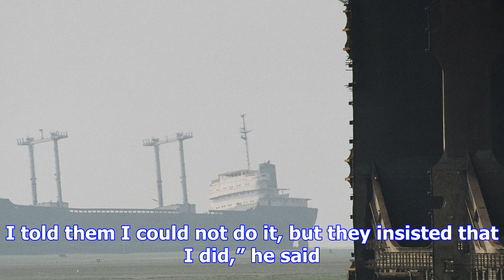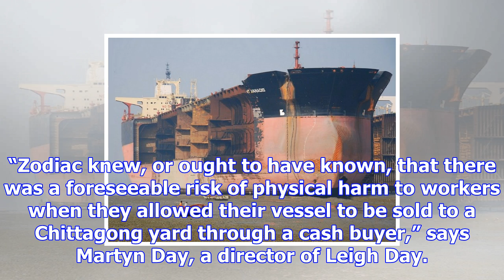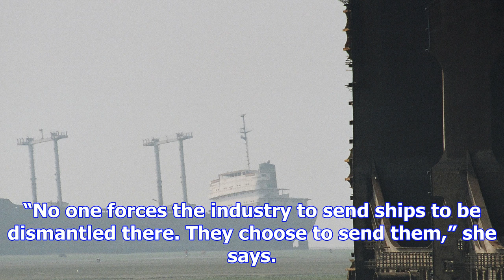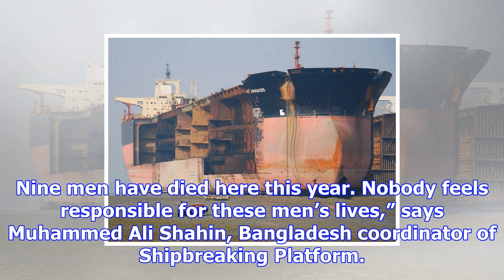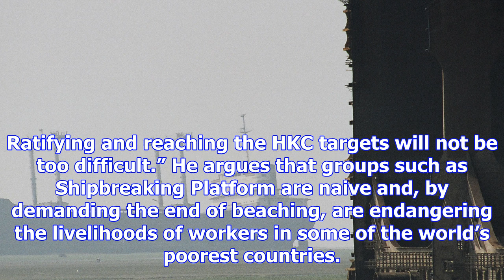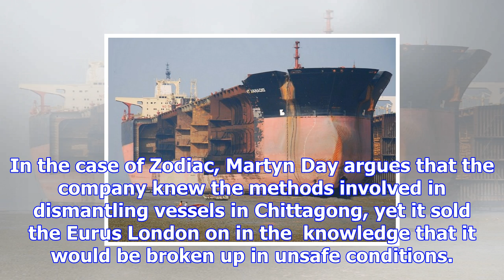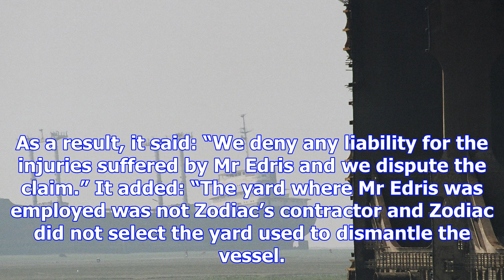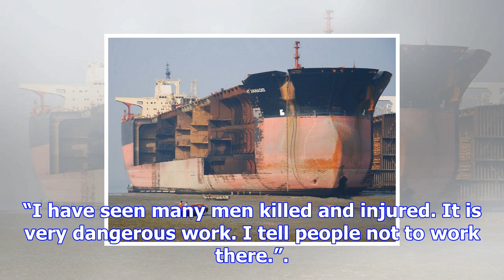‘this is the world’s cheapest place to scrap ships’ – but in chittagong, it’s people who pay the pr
‘this is the world’s cheapest place to scrap ships’ – but in chittagong, it’s people who pay the price
Mohamed Edris’s life as he knew it in the Bangladeshi ship recycling yards ended at 11.30am on Satur...